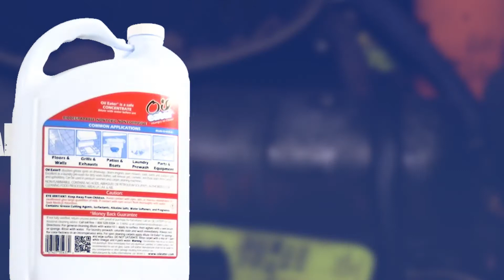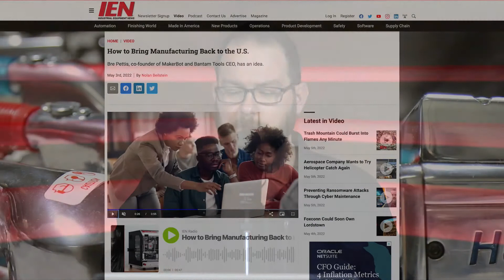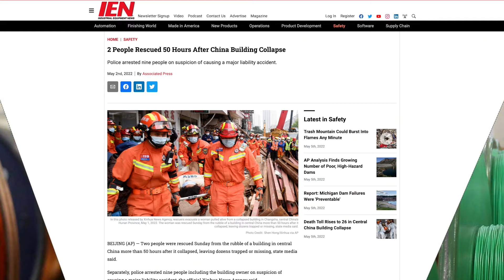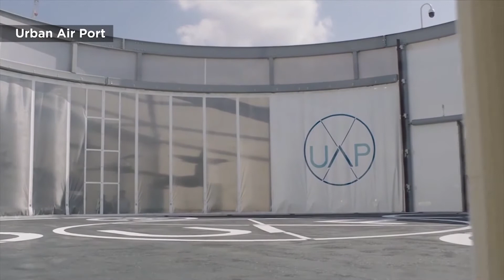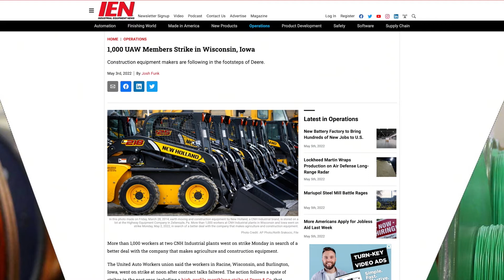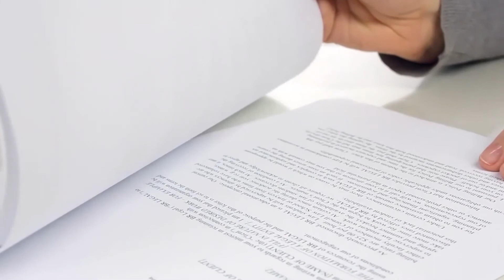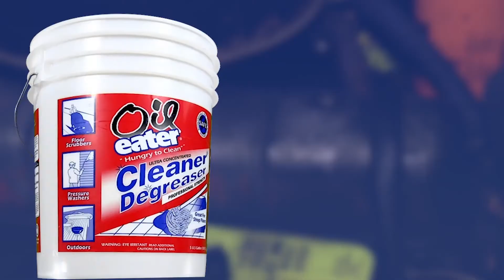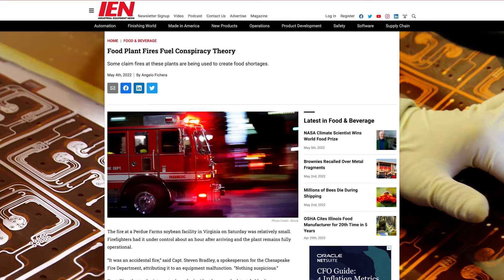Foxconn Could Take Over Lordstown; Big Strike; Mini Urban Airports | Today in Manufacturing Ep. 66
In each episode, we discuss the five biggest stories in manufacturing, and the implications they have on the industry moving forward. This week:

You could also help us out a lot by giving the podcast a positive review. Finally, to email the podcast, you can reach any of us at Andy, Jeff or David [at] ien.com, with “Email the Podcast” in the subject line.